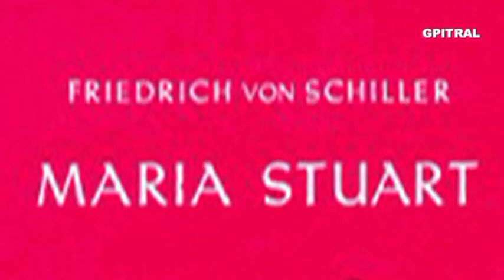Μαρία Στιούαρτ 5 Maria Stuart Friedrich Schiller